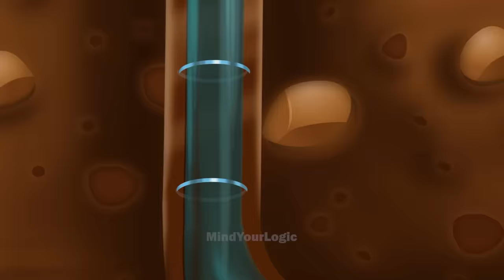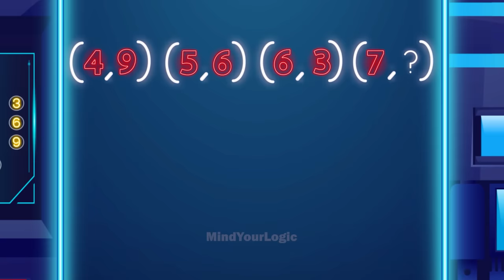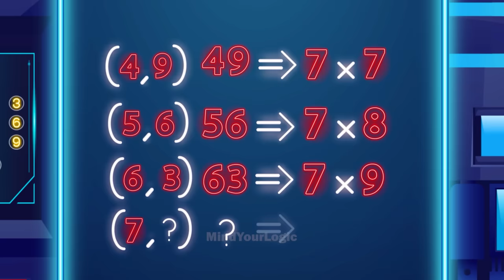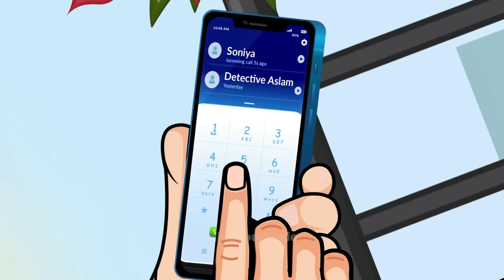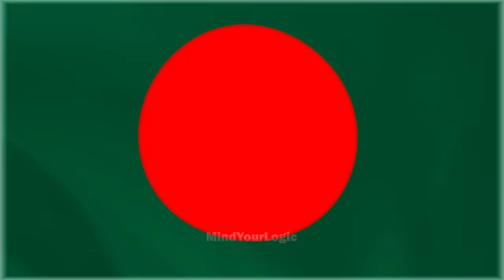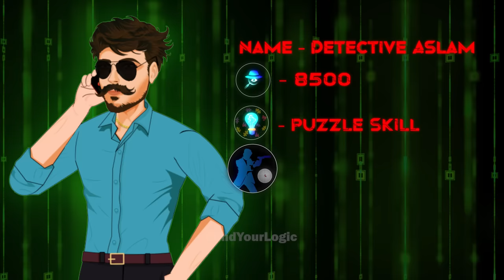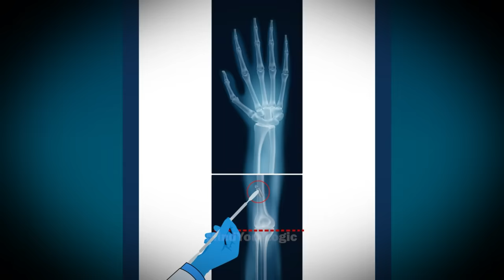Episode 131 - Save The World: Aalia Injured and Marco is planning something big | Mehul Paheliyan